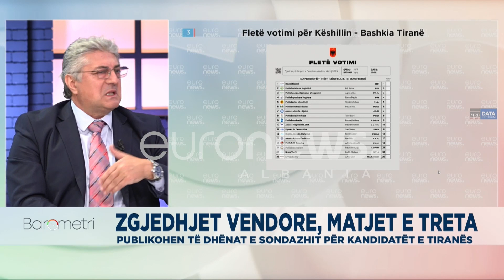A ka konfuzion fleta e votimit? Leonard Olli: I vetmi gabim që mund të bëjnë qytetarët….